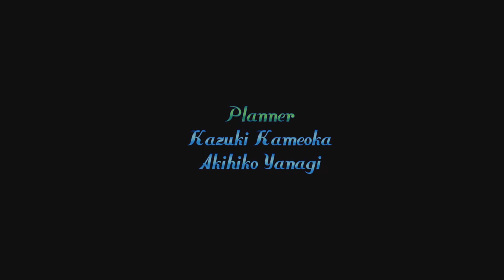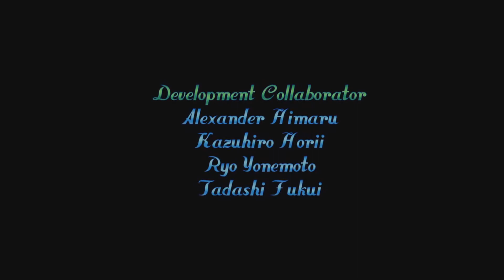Wonder Boy: Asha in monster world final boss 13 sent to hell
Thats right blueballs hump him to death while I stab him.  Celebrations were had.